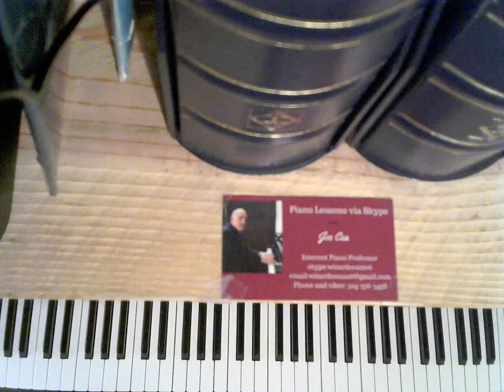The Immortal Ellington- C Jam Blues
Epic jazz piano performance of Duke Ellington's C Jam Blues